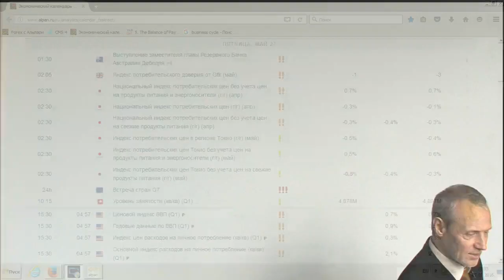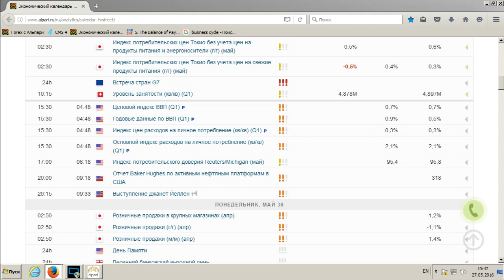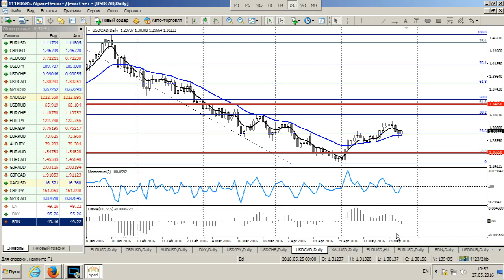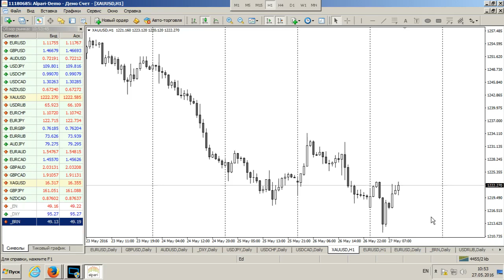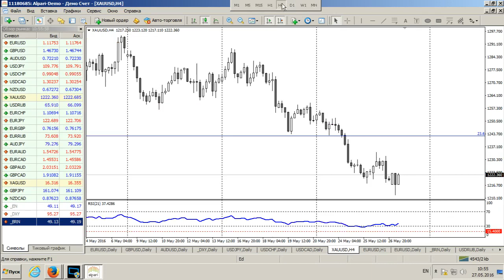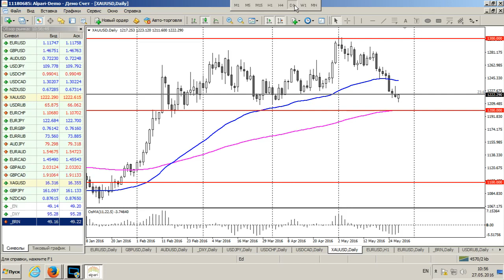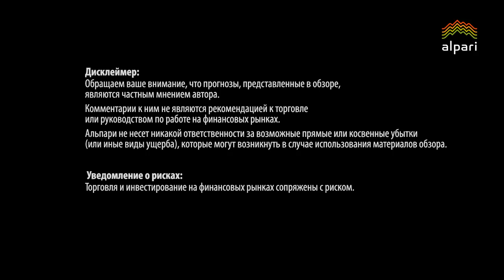Среднесрочный анализ валютных курсов 27.05.2016